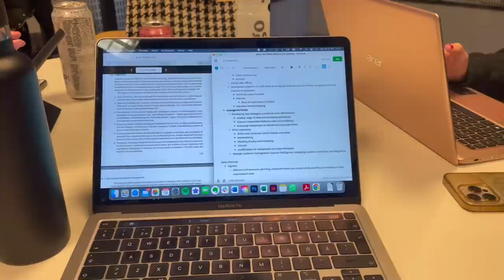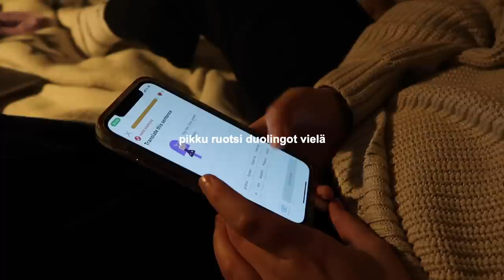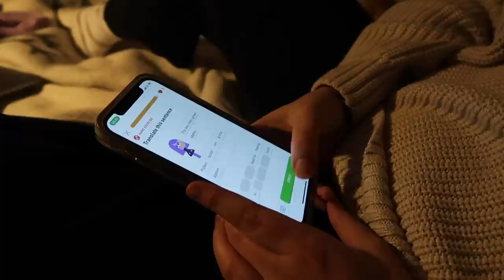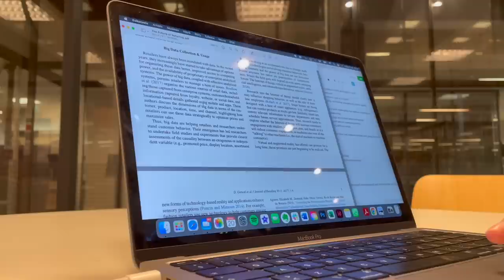Viimeinen graindausviikko ⎮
Kaupallinen yhteistyö Anyfin.
Koodilla HANNANYKOPP Anyfinin uudet asiakkaat saavat 20€ pois ensimmäiseltä laskultaan.

Esimerkki:

Jos 1300 € arvoinen laina siirretään Anyfinille, tulee säästöksi 158€ seuraavan esimerkin mukaan: Jos alkuperäinen nimelliskorko 18.88% laskee 9.88%:in ja 2 € kuukausikulu laskee 1 € suuruiseksi, on uusi kuukausimaksu 24 kuukauden laina-ajalle 61 €, jolloin todellinen vuosikorko on 12.17 %. Lainan kokonaissumma on tällöin 1462 €. Anyfin tarjoaa aina yksilöllisiä korkoja. Anyfin ei koskaan anna tarjousta jos he eivät voi madaltaa luoton todellista vuosikorkoa. Anyfin ei myöskään pidennä lainan takaisinmaksuaikaa.

Toivottavasti tykkäsit videosta ❤️